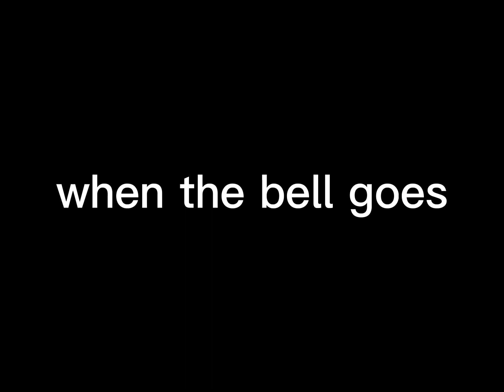“angels would never bow for a devil”